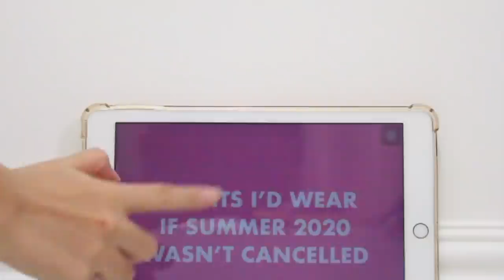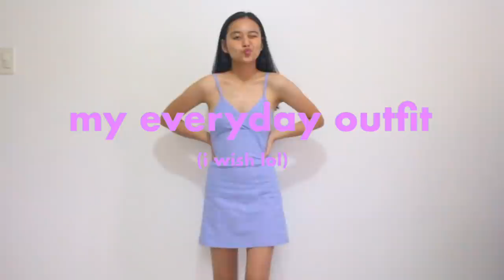outfits i'd wear if summer 2020 wasn't cancelled ♡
Here are some of the outfits that i’d wear if i got the chance to go out this summer 2020

OUTFIT DETAILS

cropped green longsleeves: thrifted @the.velour
denim shorts: yesstyle
shoes: birkenstock
white bag: shopee

white open back top: @nakedpeachph
denim shorts: yesstyle
headband: @slaybabeph
yellow bag: shopee

floral dress: yesstyle
cropped white cardigan: yesstyle

blue skirt: thrifted
butterfly necklace and earrings: shopee

link here -
Butterfly earrings

bikini top: h&m
gold necklace: forever 21
green pants: yesstyle
green bag: @booneandbazi

blue silk bandana top: @wear.arsenia
white mom jeans: uniqlo
brown baguette bag: @booneandbazi

pink oversized shirt: from my mom’s closet
green nylon hobo bag: yesstyle
bermuda shorts: diy-ed from my cotton on jeans
shoes: nike airforce 1
pink headband: @slaybabeph

black tie front top: terranova

yellow bodysuit: taytay
bag: shopee
sunnies: @nakedpeachph

open cardigan top: yesstyle
coral pink skirt: thrifted
bag: shopee

watch my previous shopee haul for the link of the bags 🤍